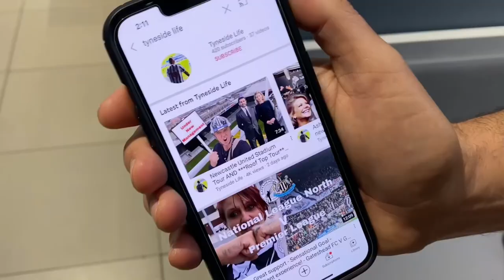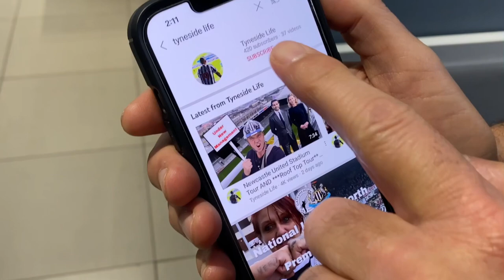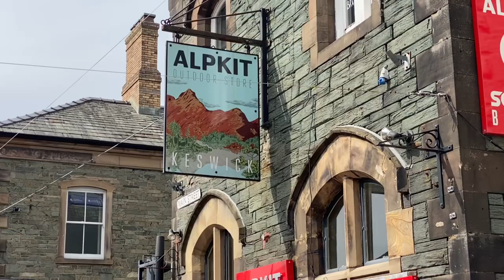An inside look at the UK Adventure Capital | Keswick